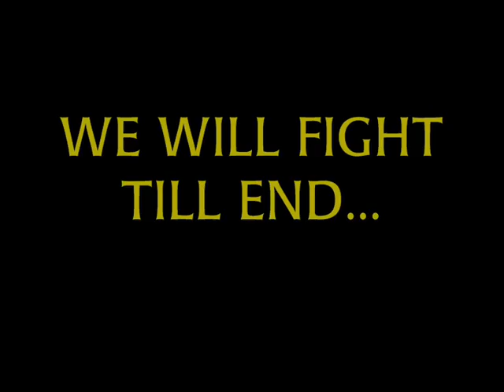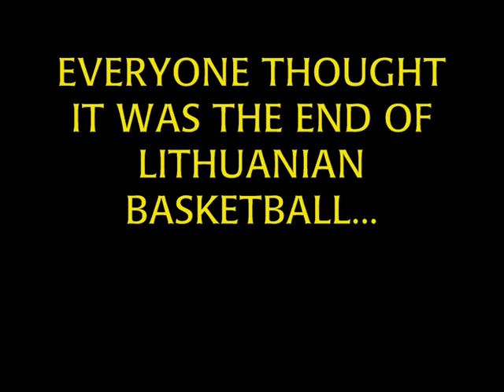Lietuvos krepsinis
cia yra filmukas apie lietuvos krepsininkus, ispudingus ju metimus, tiesiog apie Lietuvos krepsinio rinktine...viskas prasideda nuo sabonio, marciulionio laiku o po to...

This is a movie about Lithuanian Basketball players their best moments and a lot more...it begins with sabonis, marciuolionis.